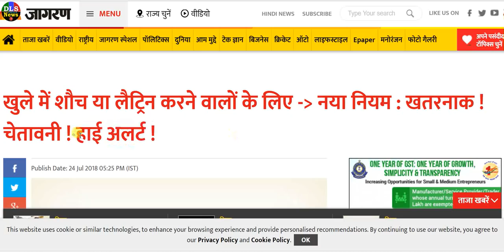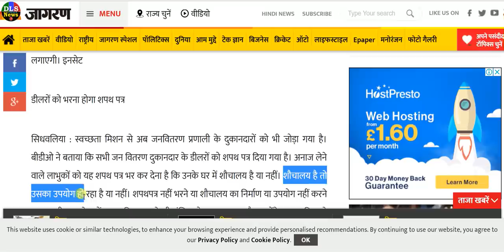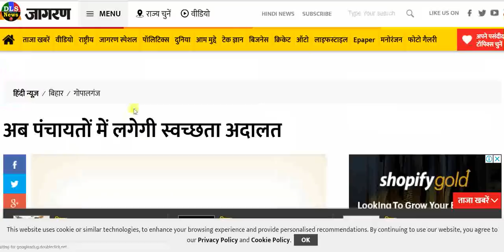Breaking News ! कल सुबह से अब खुले में शौच यानि लैट्रिन करने मत जाना- pm modi new rules from 15 aug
pm modi govt new rules and regulations update for all indians latest breaking news

खुले में शौच या लैट्रिन करने वालों के लिए करने वालों के लिए नया नियम : खतरनाक ! चेतावनी ! हाई अलर्ट ! कल सुबह से अब खुले में शौच यानि लैट्रिन करने मत जाना

Breaking News ! कल सुबह से अब खुले में शौच यानि लैट्रिन करने मत जाना- pm modi new rules from 15 august 2018

New rule for those who do open defecation or latrines: Dangerous! Warning ! High alert! Do not go to the toilet now open latrine from tomorrow morning